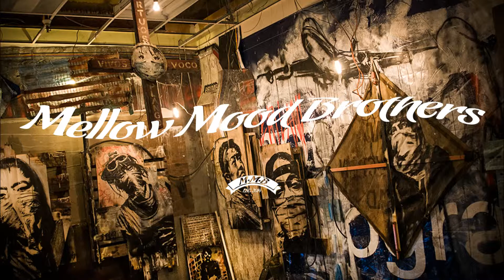L'Orange - The Epilogue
Mellow Mood Brothers.

☺ Experience a new way to vibe to music.☻

We share music, that you can relax and vibe to.

Our goal is to promote their music and social networks.